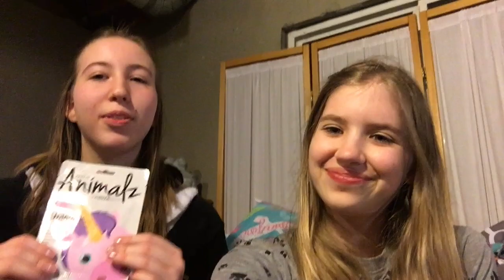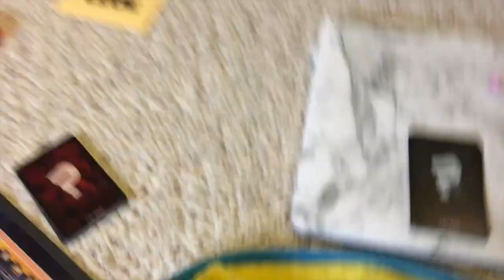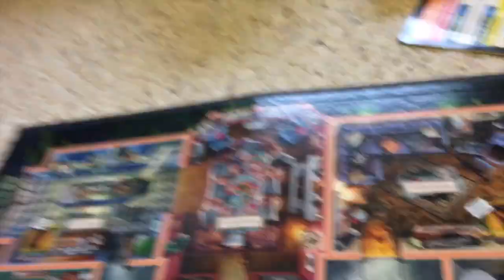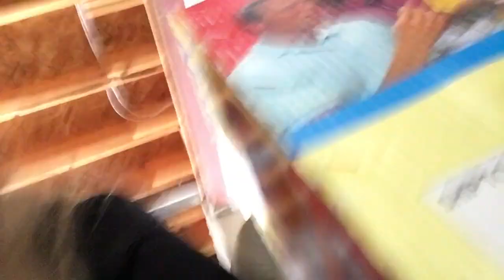24 Hours In An Unfinished Basement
Hey Guys hope you enjoyed this video we love all of you and we thank you for all of our support -Faith,Autumn